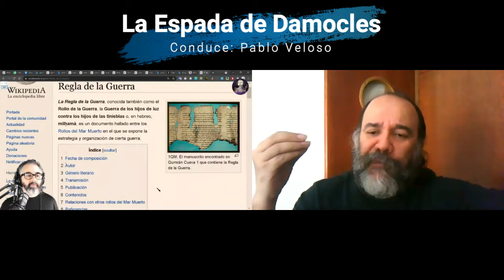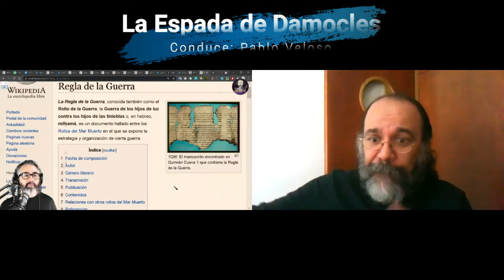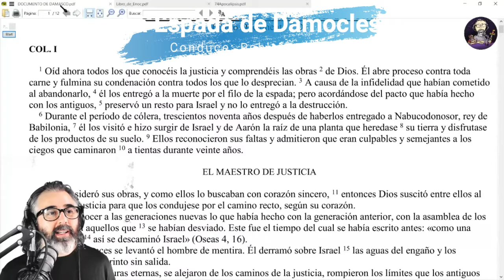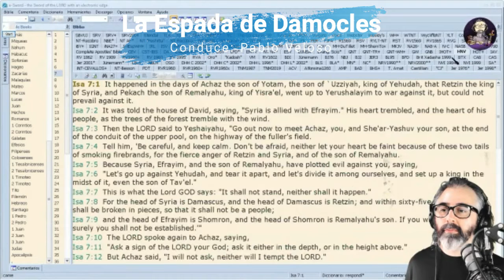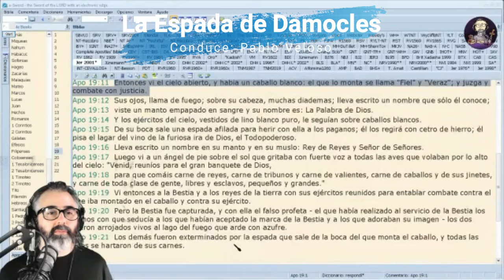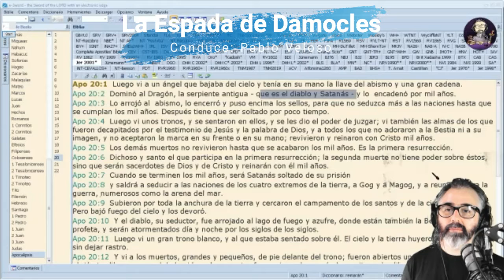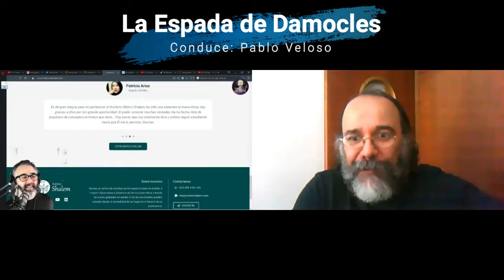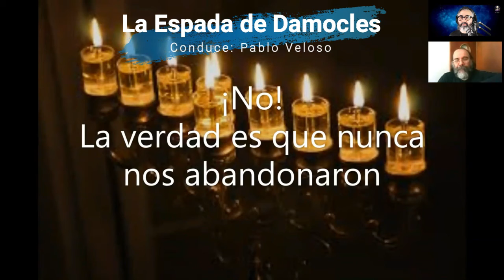El Apocalípsis de Juan y los Relatos Apocalípticos Esenios (completo) - Charla con Irving Gatell